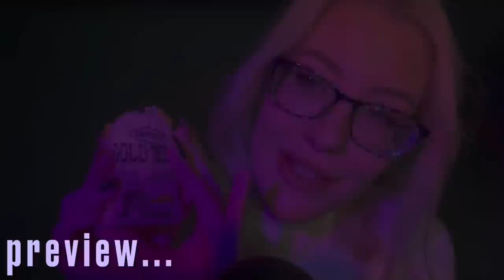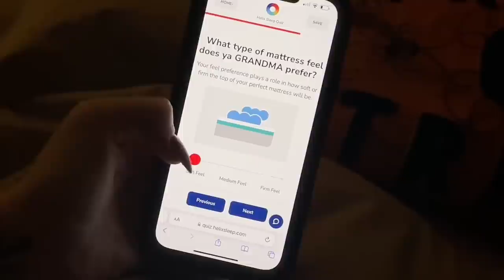ASMR Cracks and Crinkles (sensory texture edition, 1 HOUR)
Thank you Helix for sponsoring! for up to $200 YOUR Helix mattress PLUS 2 free pillows 💤

The family you’ve always needed. This is your safe space, and if nobody has told you they loved you today, I love you, with all of my person. We sound like a cult, because we probably are.

Hello again family! I’m curious if you expected to see me again, so soon? Or that you’d be seeing another one hour video from me? That’s especially odd, but I guess we’ll see what happens. Tonight’s video is focused on two audible sounds, crunchy and crinkle. I’ve made this video specific for people who have sensory disorders such as myself - a texture disorder. This spectrum is broad and obviously you don’t need to have one to watch, but I wanted to be incredibly sensitive to the sounds during tonight’s session. You’ll hear many sounds with many textures, building up from very low volume and patters to longer versions, and I hope you can appreciate the attention to detail. So, get yourself relaxed and, as always, know I love you and will see you very soon.

MY ASMR ON SPOTIFY -
TWITTER • @KSASMROFFICIAL
TikTok • @karunasatoriasmr
FACEBOOK STREAMING PAGE •